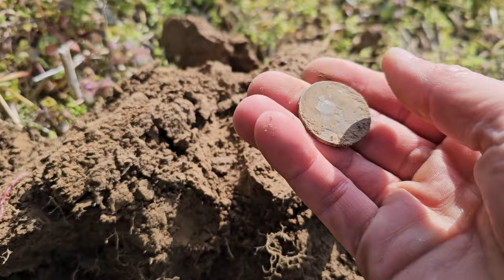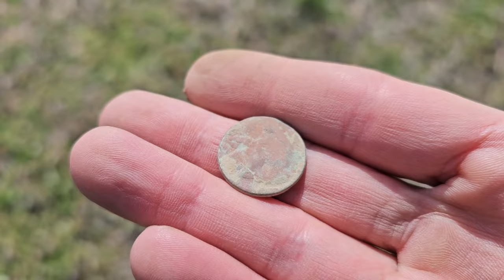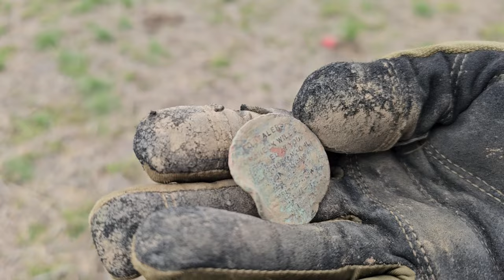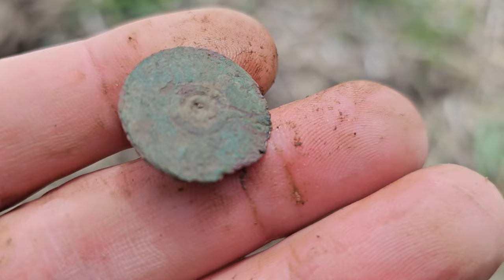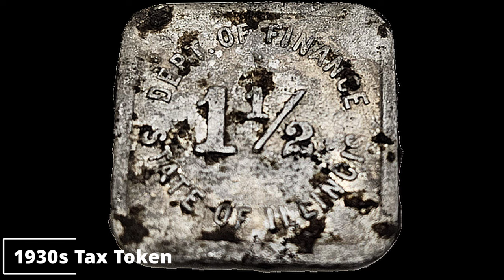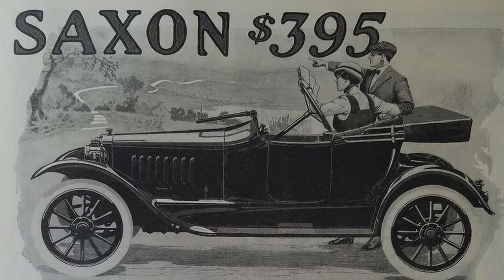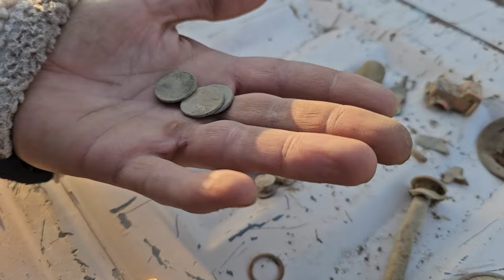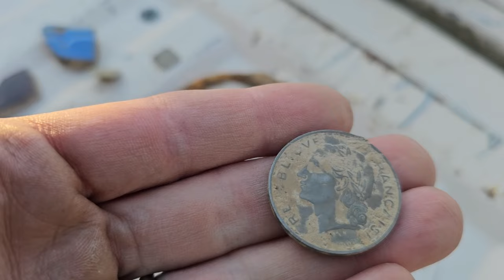AWESOME Finds at 1860s Homestead Site w Civil War History in Illinois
Although this channel is typically about metal detecting Northern Colorado, Jeff and I recently took a trip to southern Illinois and met up with Matt Odom from  @SkiSearcher .

Matt took us to several different homesteads, one of which was the site of a civil war encampment where soldiers ran drills. Although there were no major  battles in the state of Illinois, it was wonderful to be able to recover at least one artifact from that era.

Please pardon the noise from the wind.

Matt's Channel: @SkiSearcher